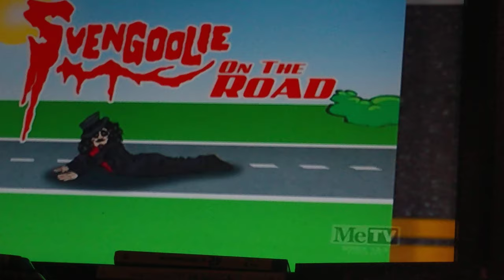Svengoolie Interviews Jeff Daniel Phillips